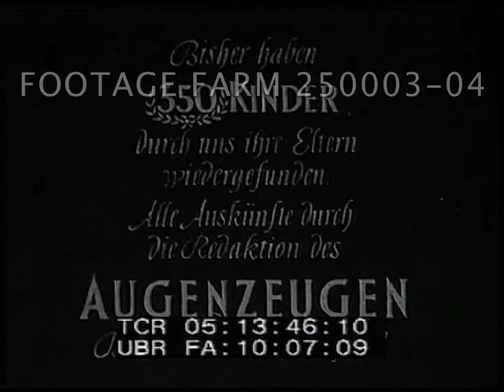Occupied Germany May Day Demonstrations - 250003-04 | Footage Farm Ltd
[Post-WWII - 1948 (?) Occupied Germany May Day Demonstrations, Soviet Sector] 103/48 (?)
People in rubble; students & adults marching w/ banners; cameraman on high ladder.  Overhead shots w/ Soviet flags.  Floats; decorated trucks.  High angle view up filled avenue; float caricature of Churchill; marchers.
05:13:12  MCU VIP.  High angle speaker & crowd.  Street level of crowd watching, CUs watching; MS speaker SOF; pan crowd.
East Germany; May48 Soviet Occupied Germany; Propaganda;